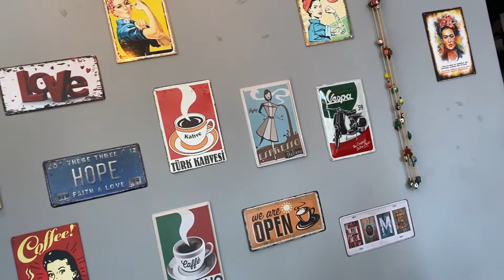Cologne Cathedral and Schokoladen Museum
We took a trip to Cologne and wanted to share some of the sites we can across. Most impressive was the cathedral, in my opinion and Schokoladen museum was definitely a neat place to visit as well. I also included a few shots of the city and I know we are both looking forward to going back to Cologne the first opportunity we get.